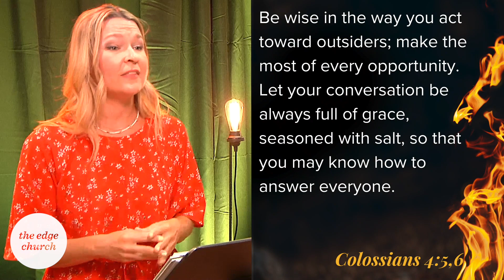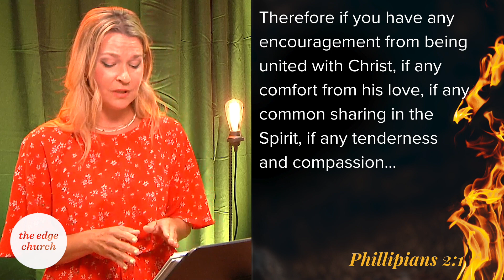Empowered by the Spirit to heal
Acts 3:1-10

Join us for a powerful sermon titled "Empowered by the Spirit to Heal" as Brandi Schori delves into Acts 3:1-10. In this inspiring message, we explore how the Holy Spirit works in mysterious ways, empowering believers to perform healing, and how the miraculous healing of a lame man at the temple gate reveals the profound influence of the Spirit in our lives.

Throughout the sermon, we gain valuable insights into the role of the Holy Spirit in performing God's miracles. As we journey through the miraculous encounter of Peter and John with the lame beggar, we witness the transformative power of the Spirit, granting the ability to bring healing even to those not seeking it.

Brandi Schori shares an authentic perspective on how the Holy Spirit's presence in our lives is pivotal in manifesting God's healing grace. As we listen to this message, we are reminded of the depth of God's love and the potential He has given us to be instruments of healing and compassion.

If you've ever wondered about the mystery behind God's ways and how the Holy Spirit empowers believers to perform miracles, this sermon is a must-watch.

This message was first broadcast on Sunday, July 23, 2023. The Edge Church is located in Aurora, Illinois. For more information about our community, please